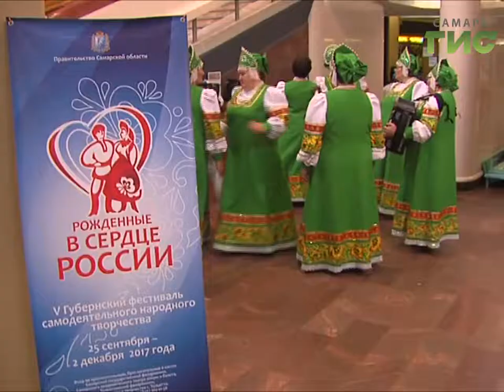В Самаре проходят отборочные туры фестиваля "Рожденные в сердце России"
Играй, гармонь! Творческие коллективы со всей губернии будоражат сердца зрителей. Это не профессиональные артисты. Это люди с горящими глазами и желанием творить.